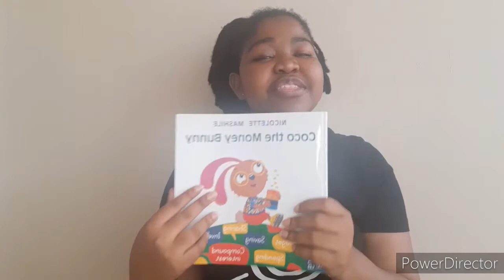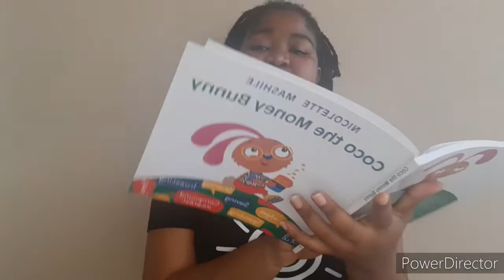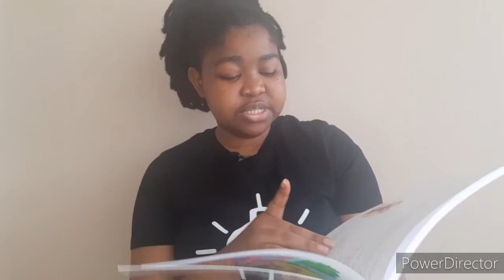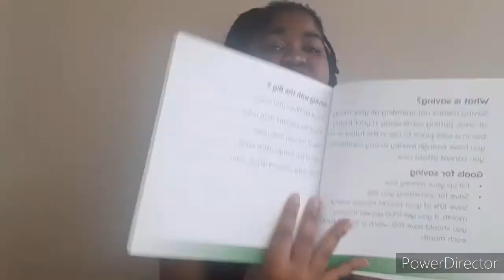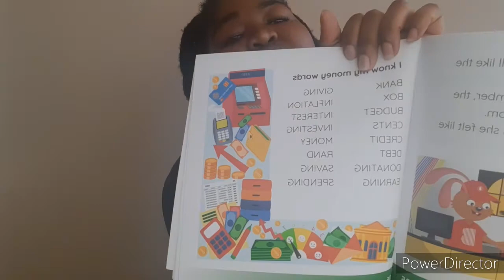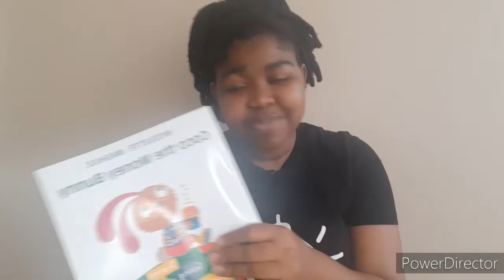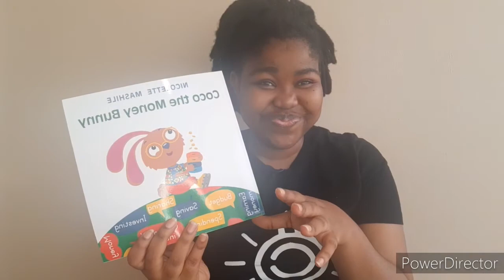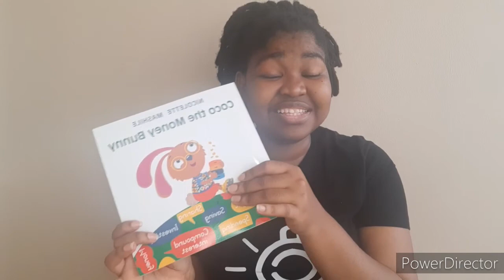Coco: The Money Bunny | By Nicollet Mashile | Book Review | Booktube | South African Youtuber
Hello friends!

Still celebrating Youth Month and in this video I review/mostly react to South African author Nicollet Mashile's financial literacy book for children titled Coco:The money Bunny.

This is the last book for June before we step into July which is national savings month.

I love this book so much and feel every child should experience its lessons. If I could I'd put it in every classroom and every home because financial literacy is seriously lacking in our country and this book helps us tackle it. One copy at a time.